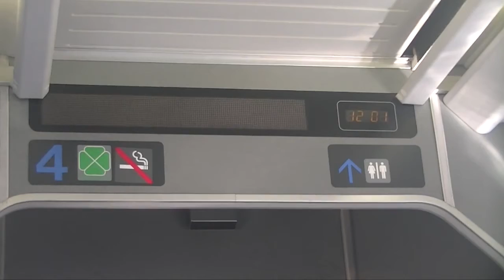JR東日本特急しおさい号銚子行き 八日市場駅発車後車内放送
JR東日本特急しおさい号銚子行きの八日市場駅発車後の車内放送です。